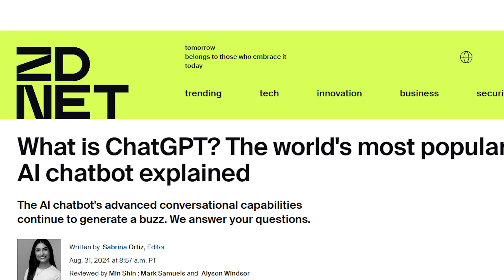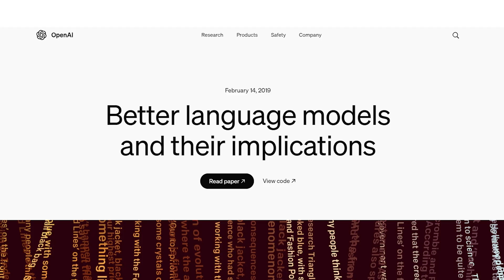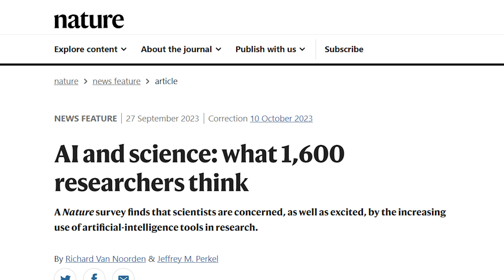How Aaron Gokaslan is revolutionizing AI with open tools | Rise25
Aaron Gokaslan, a PhD student at Cornell University, is on a mission to make AI open, accessible and impactful. Specializing in generative models like large language models, Aaron is driving innovation to empower researchers, creators and society at large. 👉 MORE EPISODES of Rise25

Mozilla’s Rise25 series celebrates the game changers shaping our digital future. In this episode, Aaron reveals how open-source AI and generative tools can democratize technology, solve global challenges and build a brighter future for everyone.

👉 EXPLORE the episode in chapters:
0:00 Generative AI beyond entertainment
0:27 Meet Aaron Gokaslan
0:48 What are large language models?
1:14 AI’s role in augmenting creativity
1:34 The GPT-2 breakthrough
1:59 How can AI tackle global challenges?
2:13 Why is open-source AI essential?
2:35 Open source and democratizing innovation
2:59 Celebrating Mozilla’s Rise25 honoree

Join Aaron Gokaslan as he explores how open-source AI and generative tools can empower researchers, creators and innovators to tackle global challenges and redefine the future of technology.